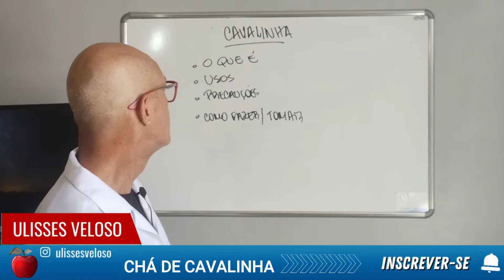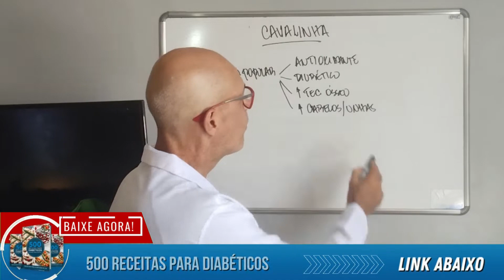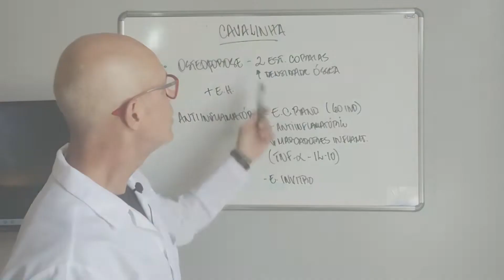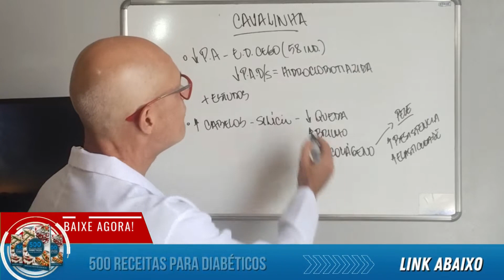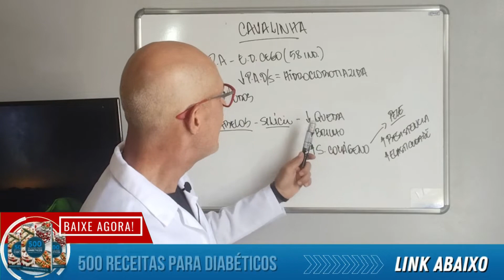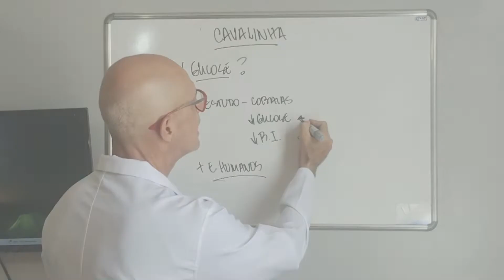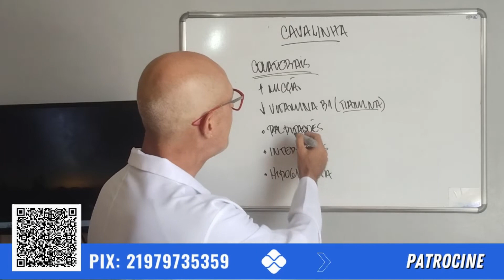Chá de Cavalinha Para Que Serve?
Cavalinha para que serve?
As pessoas usam chá de cavalinha desde os tempos da Grécia e da Roma Antiga. O  chá de cavalinha tem sido usado como erva medicinal para a saúde dos cabelos, unhas e ossos, bem como para outros problemas de saúde. Alguns afirmam que a cavalinha pode ajudar a aliviar a retenção de líquidos ( edema), parar o sangramento e curar feridas.

👉Participe do nosso grupo do WhatsApp e receba informações para o controle do diabetes